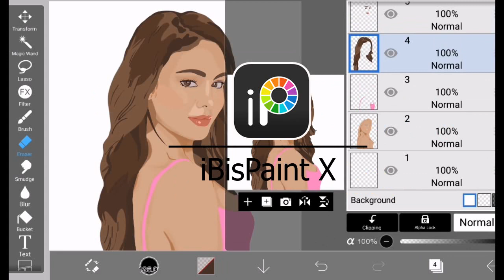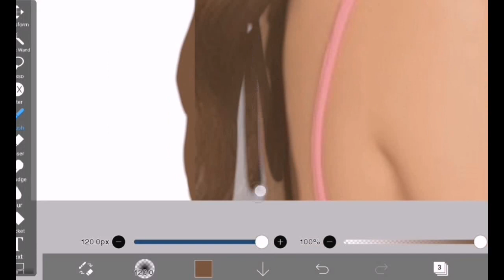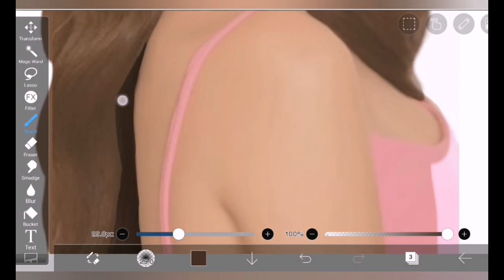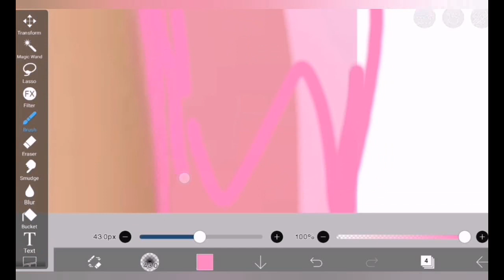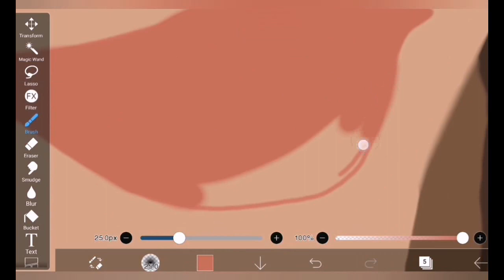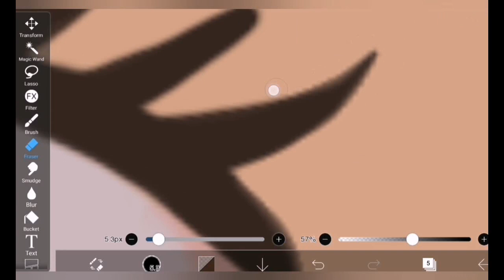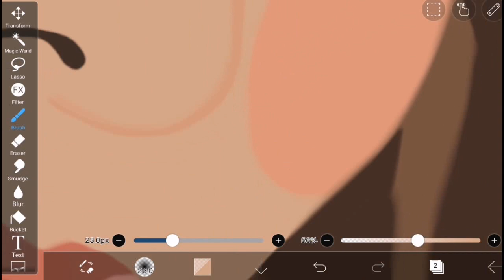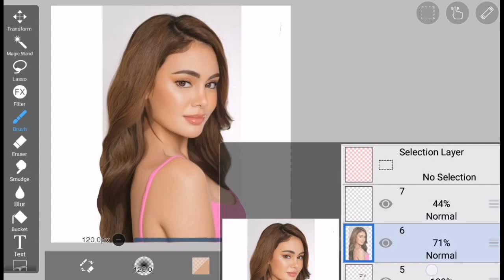💛 Deaf Artist Fan Art Ivana Alawi❣️Digital Drawings 💞 Alen’s Art 02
Hi I am Annalyn but everyone's calling me Alen. I am a deaf & mute artist. Please watch my "Speed Art Drawing" of Ms. Ivana Alawi. It's been a week since I am practicing iBisPaint X on Huawei Matepad Pro.